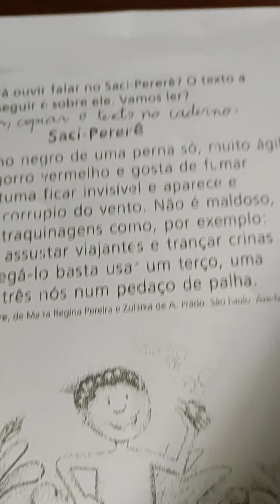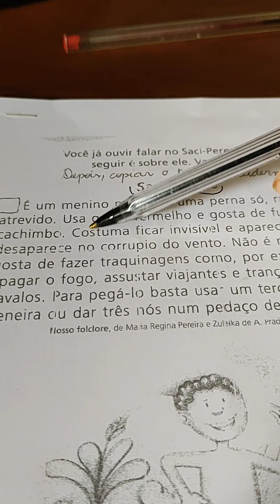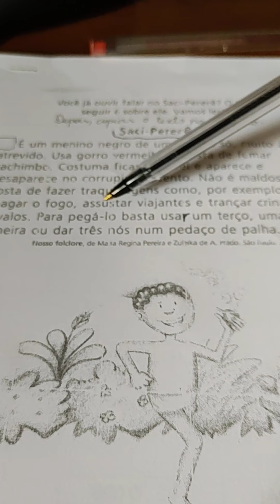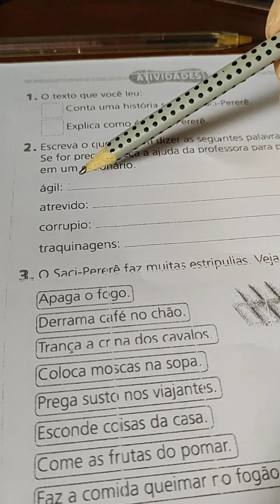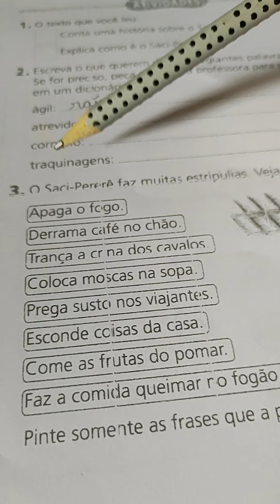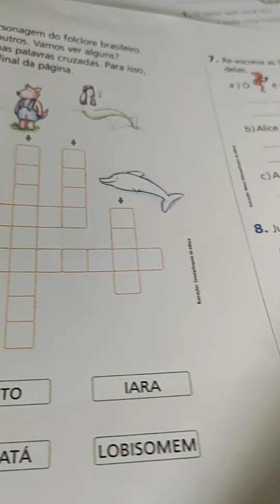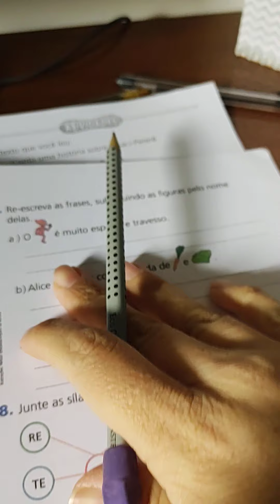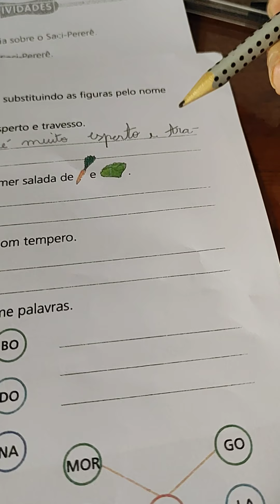atividade do saci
saci-pererê
3 ano C